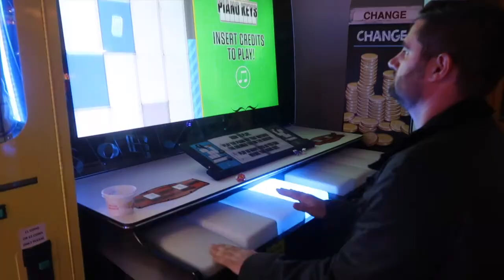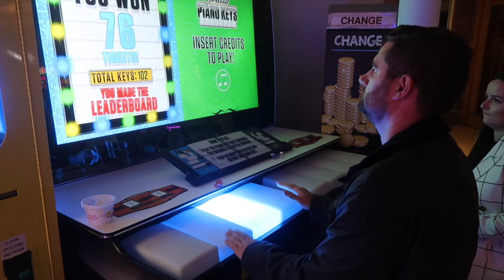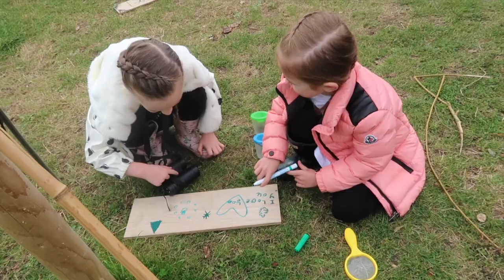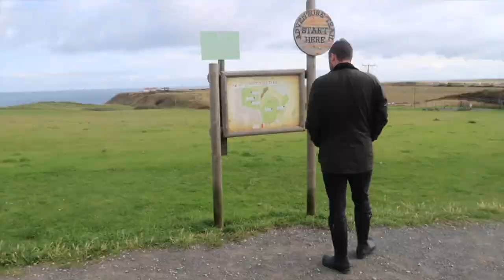Haven Holiday getaway | £9.50 Sun Holiday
Hello lovelies

This weekend we went to Haven holiday park at Thornwick Bay. We used The Sun newspaper vouchers to get the £9.50 deal, however, you still have to pay park passes and amenities.

Obviously with Covid we weren't sure what would be available and it was hit and miss for a while as to whether the trip would go ahead. There were no character meet and greets which is to be expected and you had to download multiple apps to book onto things. Not too bad for us but I can imagine some people struggling. Overall it didn't really matter what we were doing, we were with some great people and had the best time.

Leave any questions you may have in the comments :)

Follow me -